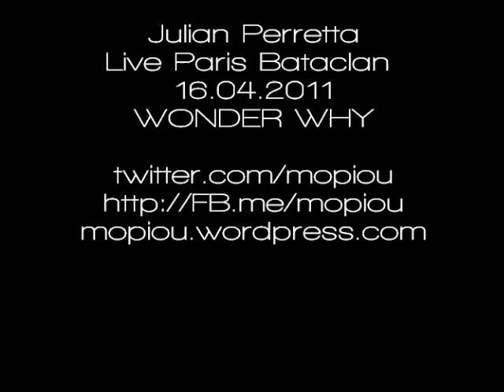Julian PERRETTA - Wonder Why Live PARIS BATACLAN 16 Avril 2011 Concert 16/04/2011